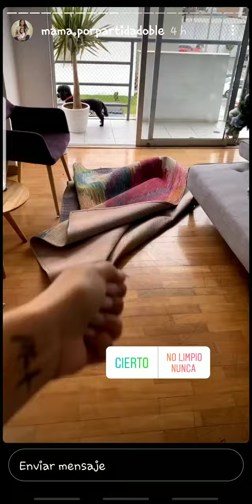ANDREA SAN MARTIN DECIDE LIMPIAR SU APARTMENTO 28-12-20